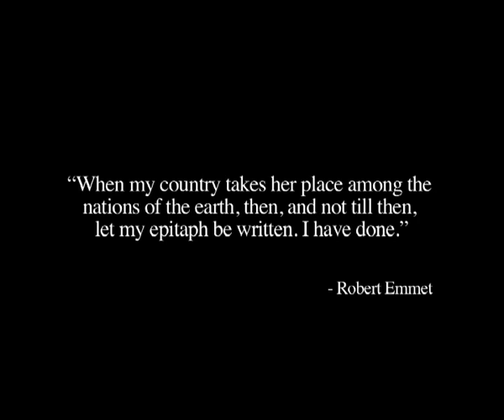The Wolfe Tones - Bold Robert Emmet